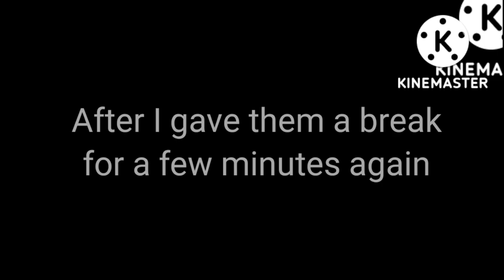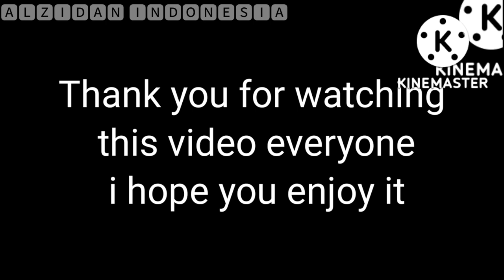『 𝑪𝒐𝒖𝒏𝒕𝒓𝒚𝒉𝒖𝒎𝒂𝒏𝒔 𝑹𝒆𝒂𝒄𝒕 𝑻𝒐 Y̲u̲g̲o̲s̲l̲a̲v̲i̲a̲ 𝑴𝒆𝒎𝒆𝒔 - 𝙰𝚕𝚣𝚒𝚍𝚊𝚗 𝙸𝚗𝚍𝚘𝚗𝚎𝚜𝚒𝚊 』S5 E2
𝑻𝒉𝒆 𝑪𝒐𝒖𝒏𝒕𝒓𝒚𝒉𝒖𝒎𝒂𝒏𝒔 𝑨𝒓𝒆 𝑹𝒆𝒂𝒄𝒕𝒊𝒏𝒈 𝑻𝒐 𝑻𝒉𝒆 𝒀𝒖𝒈𝒐𝒔𝒍𝒂𝒗𝒊𝒂 𝑴𝒆𝒎𝒆𝒔

𝑪𝒉𝒂𝒓𝒂𝒄𝒕𝒆𝒓 :

𝑺𝒆𝒓𝒃𝒊𝒂🇷🇸

𝑲𝒐𝒔𝒐𝒗𝒐

𝑵𝒐𝒓𝒕𝒉 𝑴𝒂𝒄𝒆𝒅𝒐𝒏𝒊𝒂🇲🇰

𝑺𝒍𝒐𝒗𝒆𝒏𝒊𝒂🇸🇮

𝑪𝒓𝒐𝒂𝒕𝒊𝒂🇭🇷

𝑴𝒐𝒏𝒕𝒆𝒏𝒆𝒈𝒓𝒐🇲🇪

𝑮𝒓𝒆𝒆𝒄𝒆🇬🇷

𝑩𝒖𝒍𝒈𝒂𝒓𝒊𝒂🇧🇬

𝑨𝒍𝒃𝒂𝒏𝒊𝒂🇦🇱